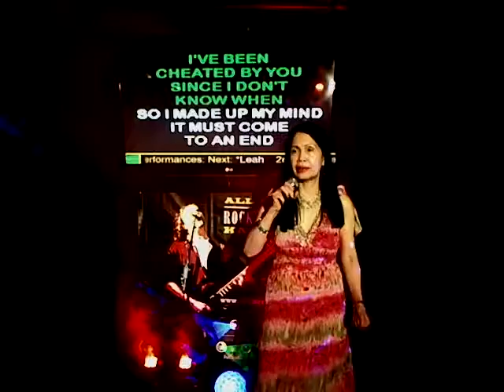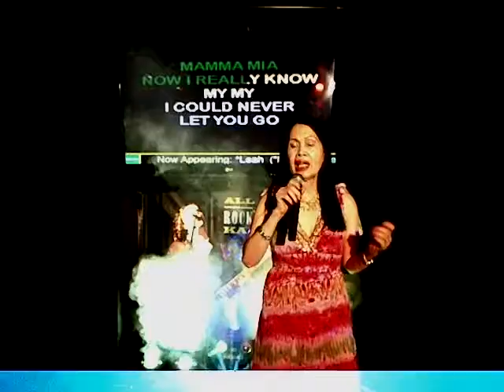CELIA Mamma Mia 05 19 2019